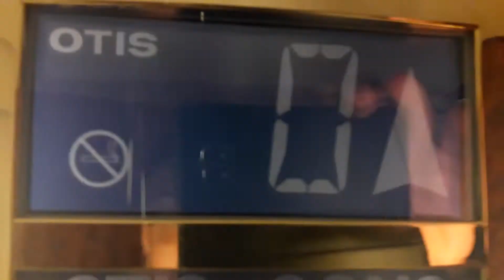Otis Gen2 Lift at the Inverness Town House, High Street, Inverness